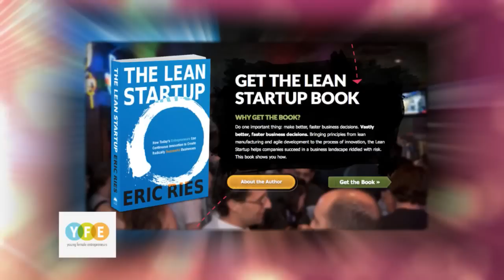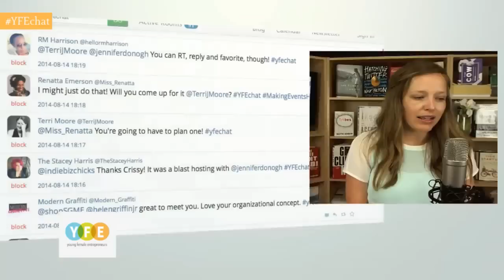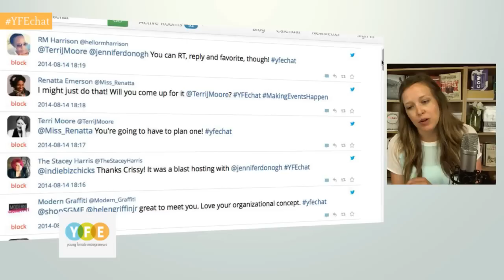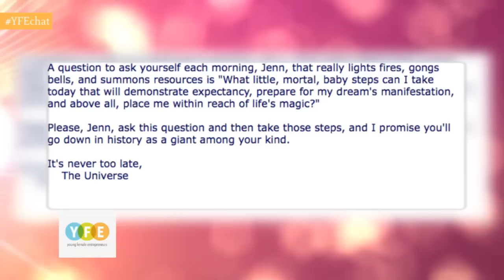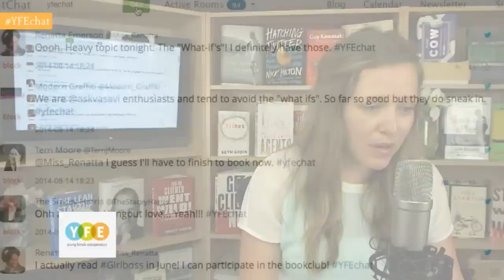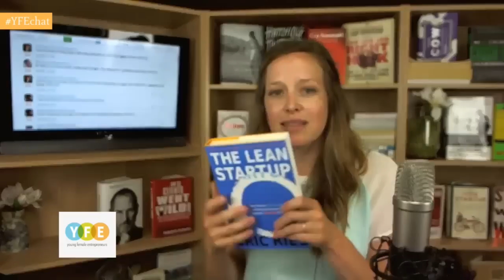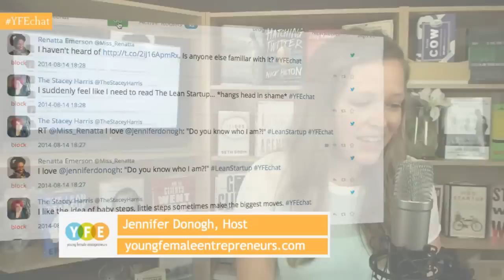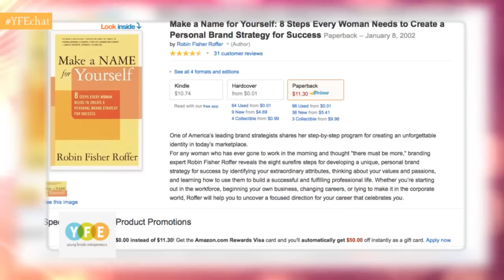How to Get Over a Case of the What Ifs (YFEchat Ep. 121)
The different stages of what if in entrepreneurship. What stage are you in?

MailChimp is the best way to design, send, and share email newsletters. You can get started today at Mailchimp.com for free.

Discussed: what ifs, starting, changing, the lean startup, start with why, make a name for yourself, tut, baby steps, changing, pivot, quitting, growing

About YFEchat LIVE: The Young Female Entrepreneurs live stream is a weekly show (Thursdays at 6p/9e) that provides a social viewing experience that allows entrepreneurial women in their 20s and 30s to meet one another over chat while also being introduced to new ideas and resources by our guests and their peers. The show is hosted by Jennifer Donogh.

About YFE: Young Female Entrepreneurs is an online network connecting entrepreneurial women in their 20s and 30s with new people, brands, and headlines that help them start and grow businesses. Our community meets online over live webcasts and in person over dinner.